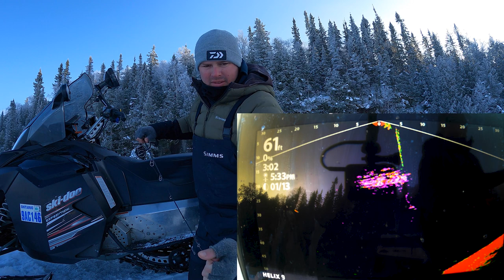Ice fishing Lake Trout with artificial and dead bait!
Welcome back to another video thank you guys so much for taking time out of your day to watch my content! Details on all the equipment used, guiding options, and Doug Wegner Fishing merch is below! Thanks again and we will see ya on the next one!

WHERE TO BUY ALL THE PRODUCTS I USE!

Thorne Brothers is a major fishing equipment retailer located in Blane MN. Thorne specializes in Musky fishing but also cary tackle for anything else that swims in fresh water. Their staff can answer all the "hard questions". Thorne travels all one the midwest for sports show in the winter that myself and other top guides in the industry work.

Myself Doug Wenger fishing, Guide full time on Green Bay and Lake of the Woods. Check out my Facebook page (link above) for latest updates and to get ahold of me about a fishing trip of your own!

Video shot by: Doug Wenger

Editing done by: Doug Wenger

Cameras used: Sony A7SII, Gro pro hero 7, Hero 6, Hero 5

Editing done with Premiere on a Mac

All music rights paid for under my account at audio jungle.